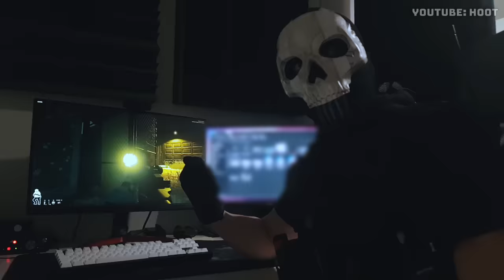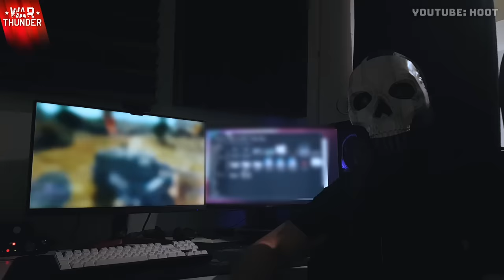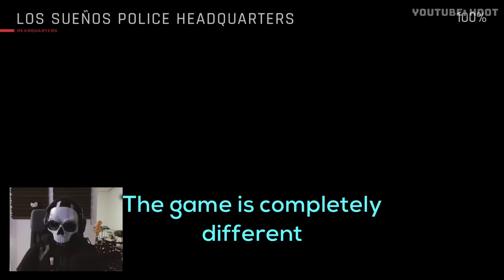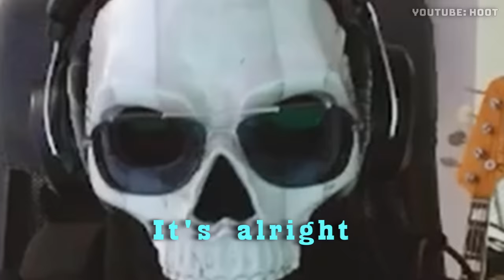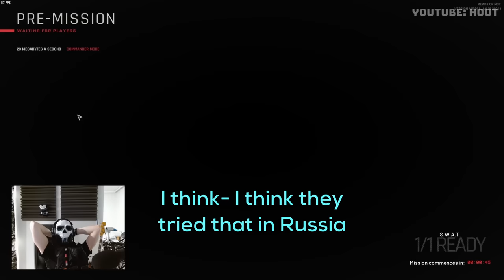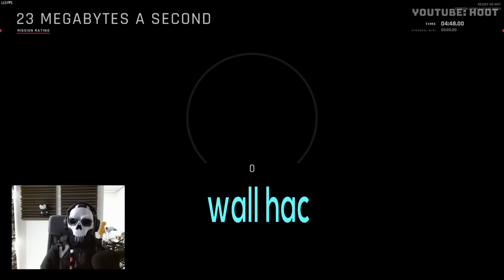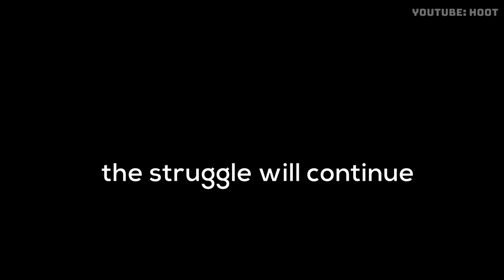Your honor, my trigger finger I T C H E D (feat.@Saruei)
Be more calm and collected than me and check out War Thunder here FOR FREE New- and returning players that haven’t played in 6 months will get the big bonus pack with premium vehicles and all kinds of goodies :-)